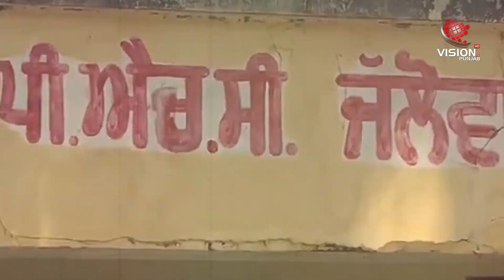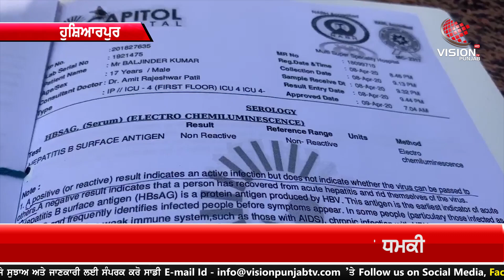ਦੇਖੋ ਕਿਸ ਤਰ੍ਹਾਂ ਇਸ ਹਸਪਤਾਲ ਦੀ ਸ਼ਰਮਨਾਕ ਕਰਤੂਤ ਨੇ ਲਈ ਨੌਜਵਾਨ ਦੀ ਜਾਨ